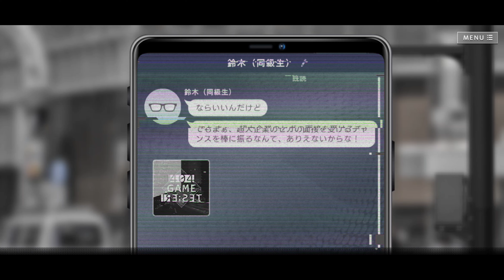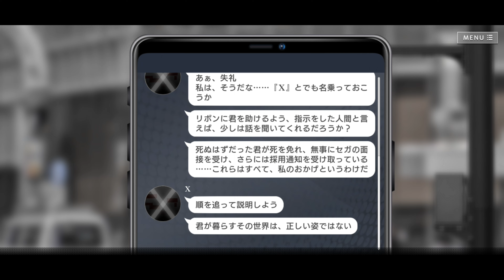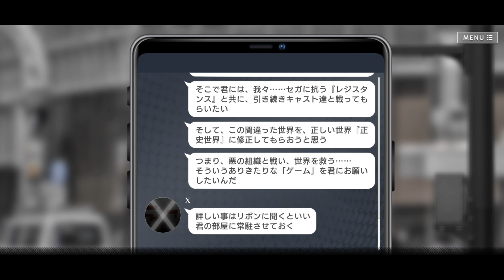404 Game Re:set (Intro Mission Gameplay)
The typical introduction mission in Gacha  games teaching you the basics of the gameplay